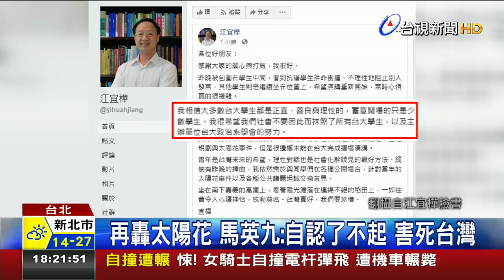再轟太陽花馬英九:自認了不起害死台灣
前行政院長江宜樺18號晚間在台大演講時，遭學生包圍抗議他在太陽花時期，下令驅逐佔領行政院的學生。江宜樺被校警帶離開，沉默一晚、今天(週三)在臉書發文表示，相信大多數台大學生都是正直、善良與理性的，蓄意鬧場的只是少數學生。不過台大校長人事案已經拖了超過500天，台大自主聯盟嗆聲，要去申請沒有校長的金氏世界紀錄。最新進度是，行政院週三上午九點鐘，召開訴願審議委員會，管中閔、教育部、台大校方都派代表出席，將於法定期限前作出訴願決定。